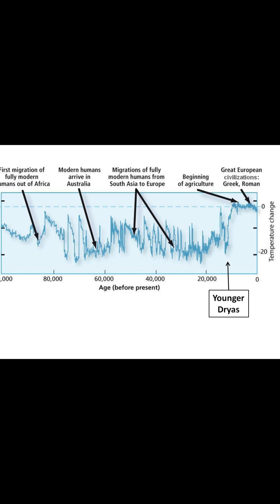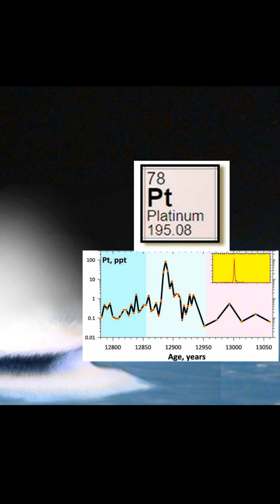Younger Dryas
The Younger Dryas was a sudden cooling period that started 12,900 years ago and lasted twelve hundred years. Large animals that lived in North America became extinct along with the Clovis people.

Python program for fitting ellipses to the Carolina Bays by the least squares method.